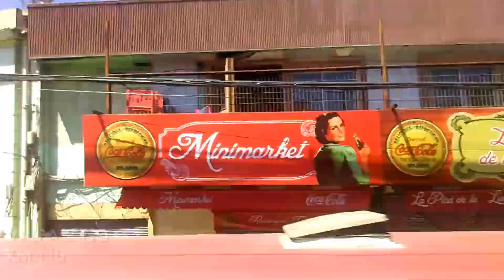Chile Speed Run : De Santiago a Viña del Mar